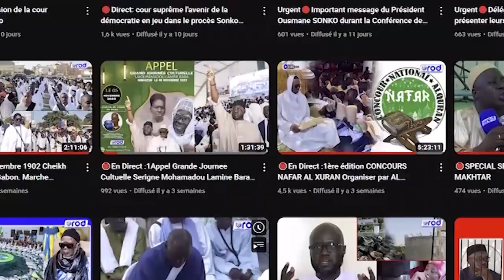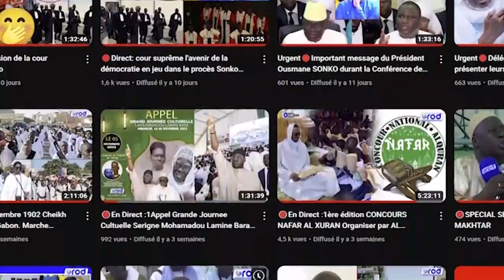Serigne Touba Ak Tarbiya Conférence de S. Abo Mbacké Bassirou Mor Magal 2024 S.Massamba kanni Bousso